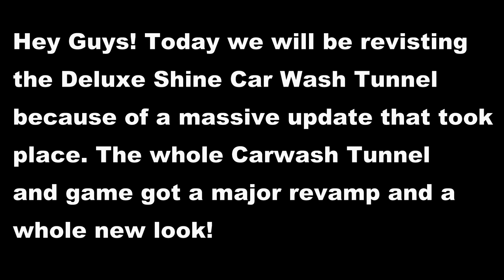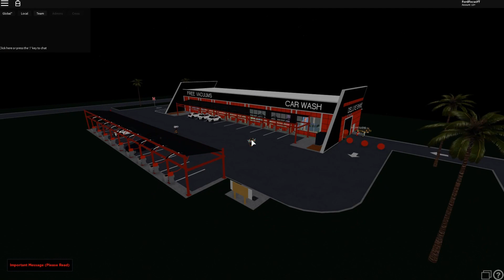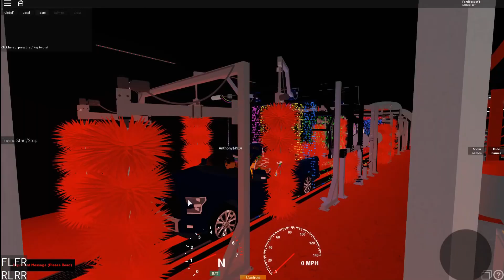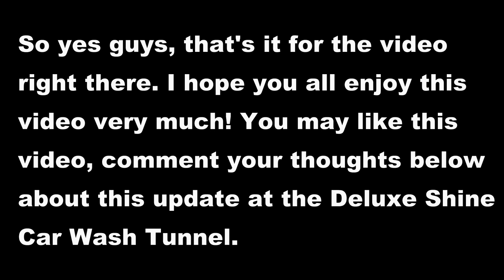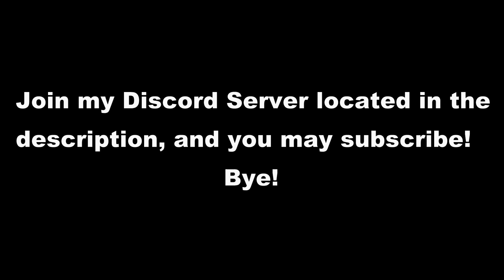Deluxe Shine Car Wash Tunnel Gets A Complete Revamp And Whole New Look! (Roblox Car Washes)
This video is a revisit of the Deluxe Shine Car Wash Tunnel made by TheCarWashKing15 on Roblox. As of August, 11th, 2019, the game got updated with a complete revamp of the entire Car Wash Tunnel with new machines, red flooring, a new exterior, updated toll booth, and anything possible for this revamp to come out with a completely new look!